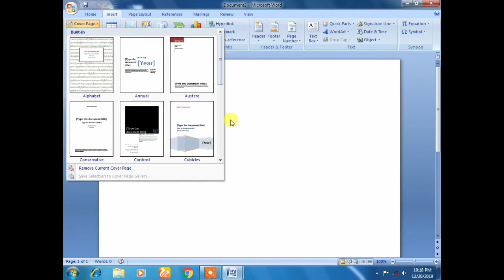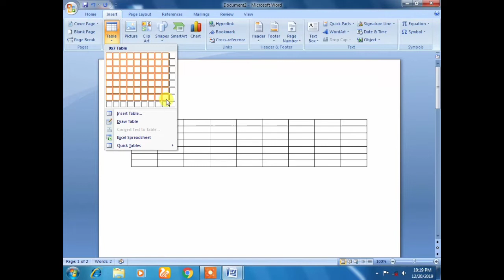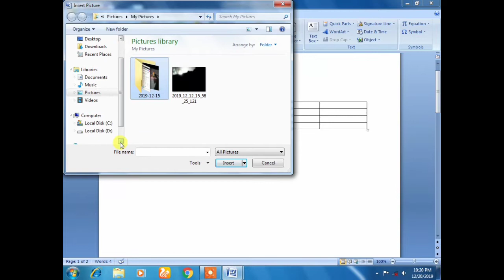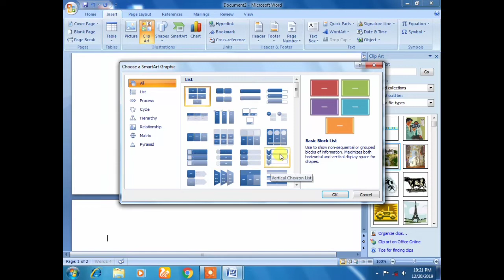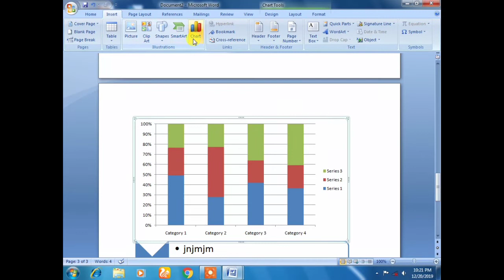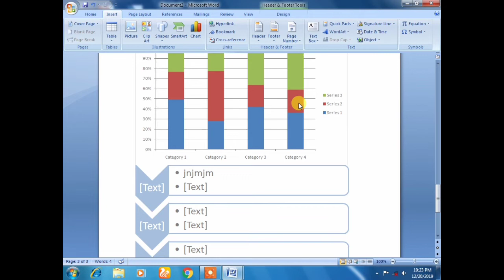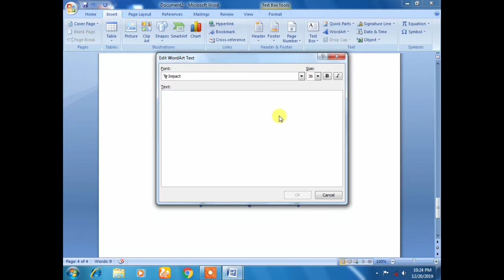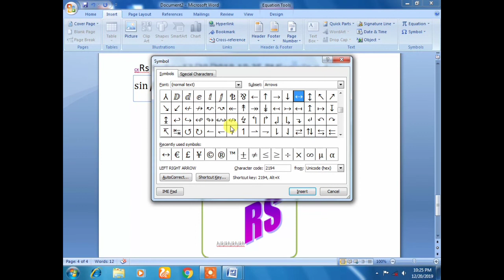MS WORD TUTORIALS PART 2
MS WORD TUTORIALS  PART 2 IN THIS VIDEO WE WILL KNOW ABOUT  AN APPLICATION SOFTWARE OF WINDOWS MS WORD AND IN MS WORD WE KNOW ABOUT  TABLE  CREATION ,HYPERLINK,CREAT SHAPES , SMART ART, CREAT CHART, CLIPART, INSERT PICTURE , HEADER AND FOOTER, PAGE NUMBER,TEXT BOX WORD ART SYMBOL, EQUATION ,DATE AND TIME COVER PAGE, BLANK PAGE ETC.
By RS TECHNOLOGY  (RAJEEV)
MICROSOFT WORD NOTES PDF DOWNLOAD